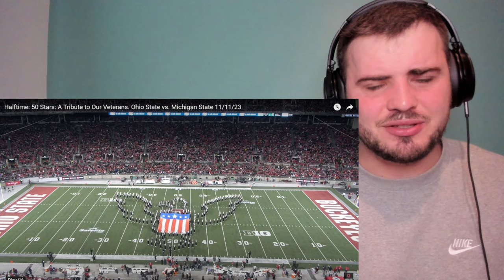South African Reacts: OSU Marching Band Tribute to USA VETERANS | EMOTIONAL!!!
Join me as I offer my live reaction to this unbelievable performance by Ohio State University!!! Their tribute to the Veterans of America is something you don't want to miss!!!

I am uploading similar videos to this every day :)